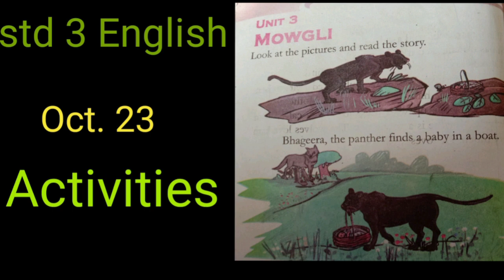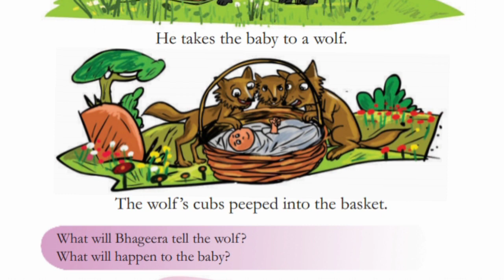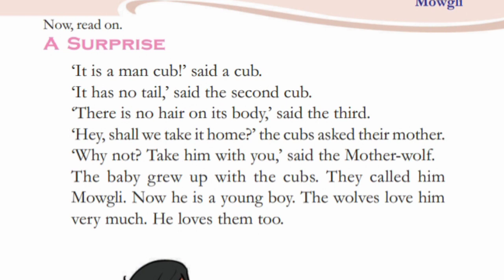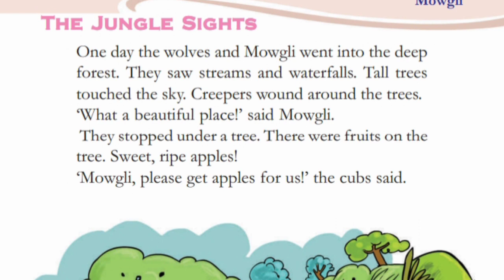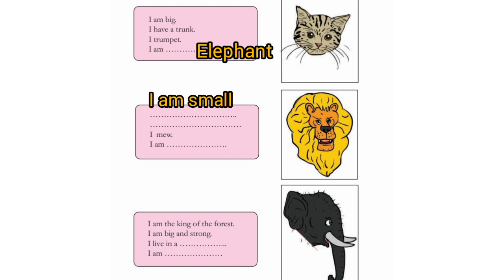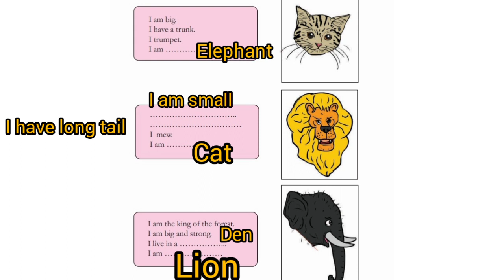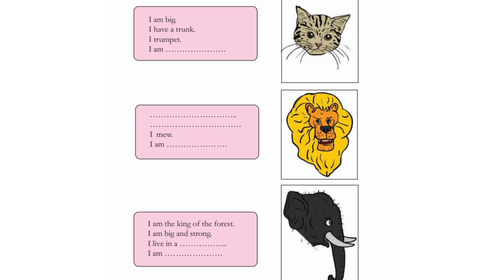class 3 English Mowgli October 23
State syllabus Kerala... class3 work sheet English... Mowgli
class 3 full vidios കാണാൻ താഴെ കാണുന്ന ലിങ്കിൽ ക്ലിക്ക് ചെയ്യുക 👇